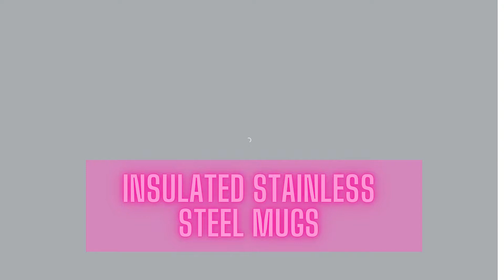Best Kitchen Accessories Amazon Basics Glass Coffee Mug, 13-Ounce, Set of 6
If you have a cup of coffee or tea daily, but still tend to reach for an old mug you got for free several years ago, it's probably time for an upgrade. A quality coffee mug can make all the difference and is a worthy investment, especially if you tend to pour several refills per day. Which, it turns out, most of us do. According to a 2020 survey conducted by the National Coffee Association, coffee drinkers in the United States consume an average of 3.2 cups a day. And that doesn't even include all the tea and hot cocoa drinkers who make up a significant share of mug users.

teaching, scholarship, and research. Non-profit, educational or personal use tips the